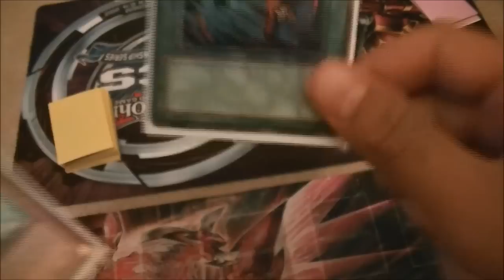What I hate About Yu-Gi-Oh #1